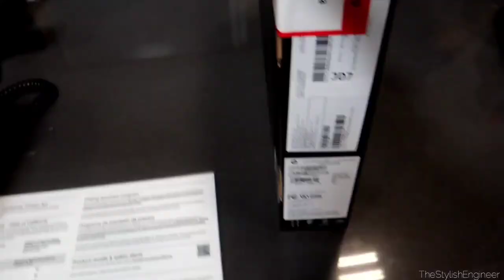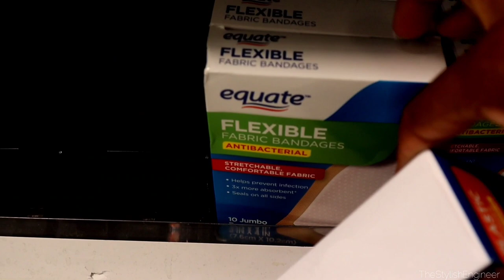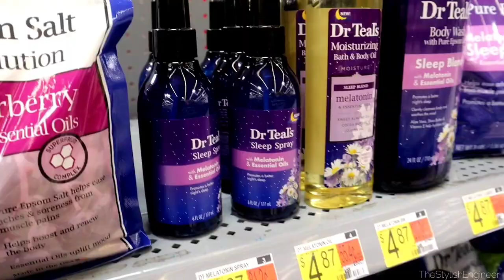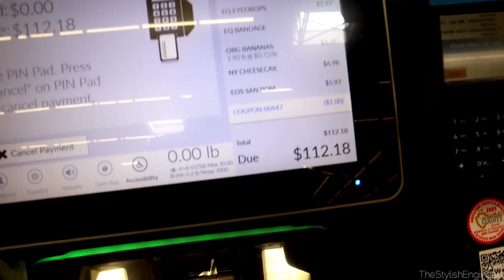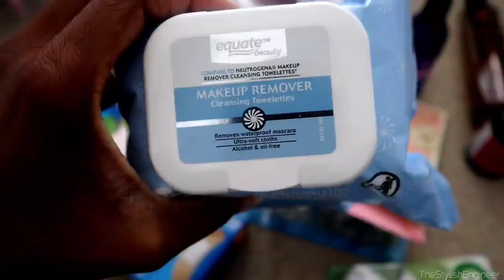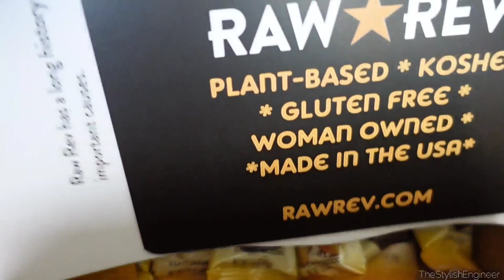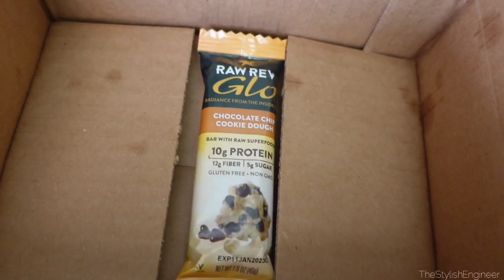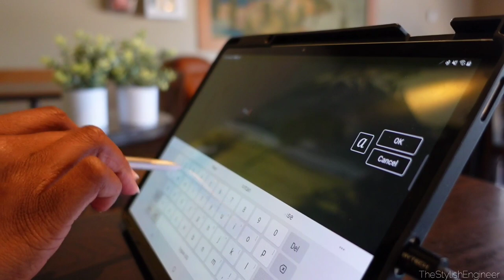VLOG | NEW LAPTOP, UNEXPECTED PR PACKAGE, NEW SKINCARE, SHOOTING CONTENT & MORE | TheStylishEngineer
Hey Fashioneers!  I hope y'all enjoy this weekly vlog!

☆Fresh Milk Hand Cream
☆Fresh Milk Body Lotion
☆Dr. Teals Melatonin Sleep Spray
☆Equate Rainfall Bath Gel
☆Airwick Plug In
☆Airwick Plug In Refills
☆Equate Makeup Wipes
☆EOS Hand Sanitizer with Shea Oil
☆Versed Daily Cleansing Balm
☆Better Homes & Gardens Fragrance Oil

Want to send me something from your brand to promote on my channel? Send it here 👇🏾
TheStylishEngineer
10808 Foothill Blvd #160-436

♡♡♡AMAZON ITEMS THAT I LOVE♡♡♡
☆Milk Frother
☆Soda Can Glasses
☆Glass Straw Set
☆Silicone Oven Mittens
☆Ceramic Essential Oil Diffuser
☆Wooden Balls Garland Decor
☆Tablet Stand
☆Anti Slip Grip Pads for Camera
☆Portable/Car Essential Oil Diffuser
☆2TB Portable Hard Drive
☆Glass Spice Jars/Bottles with Sticker Labels
☆Expandable Spice Rack Drawer Organizer
☆Knife set
☆Silicone Cooking Utensils
☆Gold Silverware/Utensils
☆Matte Blank Coffee Table Book
☆Cooking Oil Dispenser Bottles
☆Paper Towel Holder
☆Spoon Rest
☆Two Tier Fruit Basket
☆50mm Lens Adapter

"A civil engineer with a passion for fashion." ♡